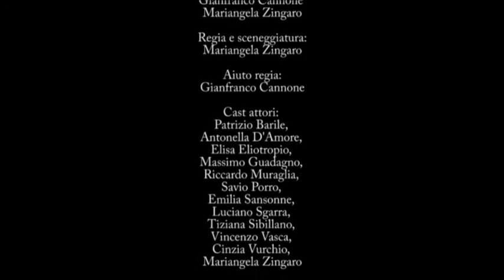Il nostro caro Lucio # Trailer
Lucio Battisti rappresenta per l'Italia, e non solo, un patrimonio artistico e culturale inestimabile. Chiunque si ponesse con piglio emulativo al cospetto del "Nostro caro Lucio" rischierebbe di essere travolto inesorabilmente dal vento di emozioni che le sue canzoni continuano a generare a distanza di decenni.

La musica, i Pensieri e le Parole di Battisti sembrano fermare il tempo, assorbire il continuum spazio-temporale in una caleidoscopica girandola di sensazioni ogni volta differenti ed irresistibili. Umilmente, in punta di piedi quasi, il navigato sodalizio tra la Forget'n'Cool Band e il Solstizio, dopo i successi della "Fiera Italiana" e de "L'Italia chiamò", si cimentano a rendere il giusto tributo al più grande cantante della musica leggera italiana, non per imitarlo, ma per celebrarlo degnamente a 14 anni dalla sua scomparsa.

Con il patrocinio dell'Assessorato alle Politiche Giovanili della Città di Andria, infatti, l'associazione culturale il Solstizio e la talentuosa band andriese Forget'n'Cool, propongono un recital scritto da Mariangela Zingaro che offre uno spunto teatrale e, ovviamente, musicale a quanti hanno amato e continuano ad amare Lucio Battisti. Lo scopo dello spettacolo è quello di evocare degnamente i successi dell'Autore e contribuire a rendere noti, soprattutto alle giovani generazioni, i passaggi meno conosciuti della vita del Compositore.

Il progetto divulgativo de "Il nostro caro Lucio", sta, come al solito, riscuotendo ampio consenso proponendosi prepotentemente come "l'evento"; l'Auditorium più grande della Città, infatti, si avvicina a registrare il tutto esaurito per l'ennesima volta: merito (forse) delle eccellenze artistiche andriesi scese in campo e (sicuramente) dell'immenso potere del canto libero di Lucio Battisti al quale il Cielo, per omaggiarlo, ha voluto indubbiamente regalare un Arcobaleno composto non da sette colori, ma da sette note!